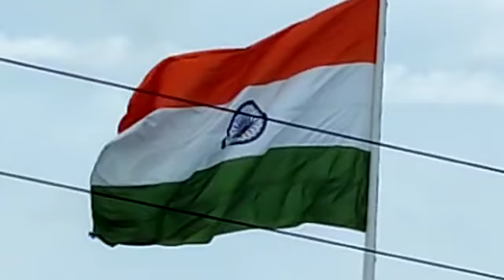Bhubaneswar Railway Station video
जब तिरंगा झंडा हवा में लहराता है तो हर भारतीय को गर्व महसूस होता है और देशभक्ति भावना जाग्रत होती है।